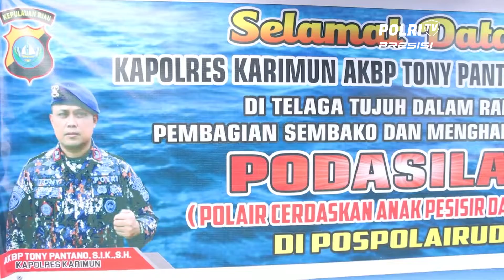Kapolres Karimun Melaksanakan Kunjungan Dalam Rangka Kegiatan Podasilau Polairud Polres Karimun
Karimun - Kunjungan bapak Kapolres Karimun ke Pos Polairud kolong, dalam  rangka menghadiri kegiatan program inovasi Podasilau (Polairud Cerdaskan Anak Pesisir Dan Pulau) dan dilanjutkan pembagian sembako kepada masyarakat pesisir pantai. Sabtu (22/10/2022)

Pada hari sabtu tanggal 22 oktober 2022 bertempat di Pos Polairud Polres Karimun, Kapolres Karimun AKBP Tony Pantano, S.I.K., S.H. melaksanakan kunjungan dalam rangka kegiatan Polairud Polres Karimun Podasilau (Polairud Cerdaskan Anak Pesisir Dan Pulau).

Sebanyak 30 orang anak yang mengikuti Program Podasilau Satpolairud Polres Karimun. “Adapun program Podasilau di laksanakan oleh jajaran Satpolairud Polres Karimun bertujuan untuk membentuk akhlak yang mulia dan memberikan pengajaran membaca dan menulis Al-Quran di lingkungan pesisir dan pulau”, ujar Kapolres Karimun AKBP Tony Pantano, S.I.K., S.H.

“Kami Satpolairud bersama Kapolres Karimun juga melaksanakan kegiatan penyerahan sembako sebanyak 300 paket dengan sasaran masyarakat sekitar pesisir dan pulau yang berada di Pos Polairud Polres Karimun. Diharapkan kegiatan ini dapat membantu masyarakat sekitar yang terdampak dengan penyesuain harga bbm bersubsidi,” ujar Kasat Polairud AKP Binsar Samosir, MH.